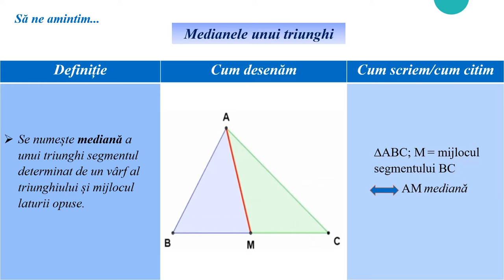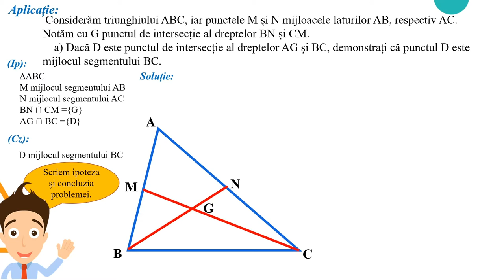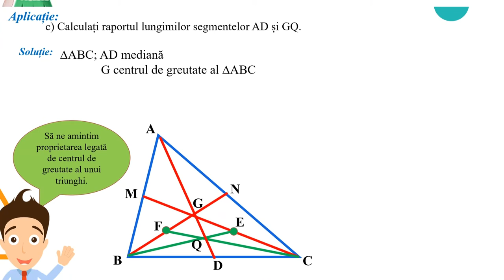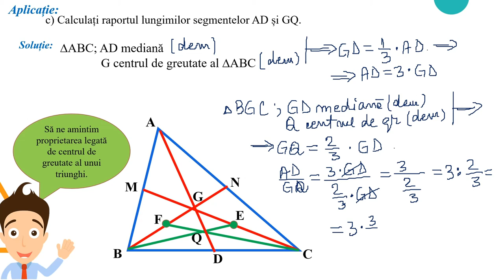Medianele unui triunghi - Aplicație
Activitatea de învățare vizată de acest material constă în analizarea datelor din ipoteza unei probleme şi elaborarea unei strategii de rezolvare prin raportarea adecvată la proprietăţile studiate ale triunghiurilor și ale liniilor importante în triunghi, respectiv evidențierea proprietăților medianelor unui triunghi.